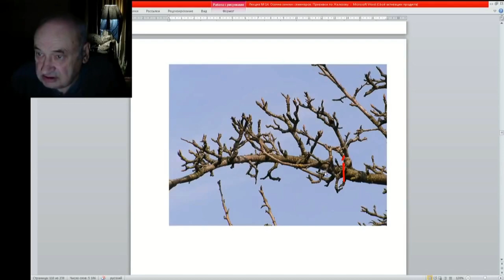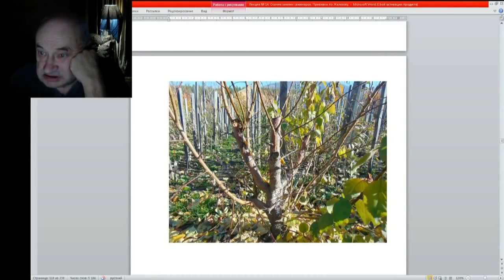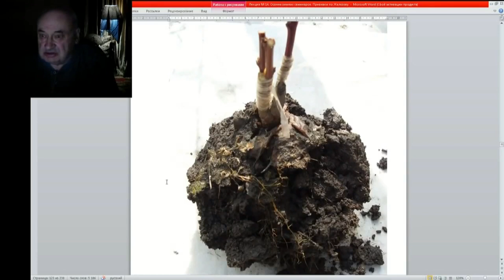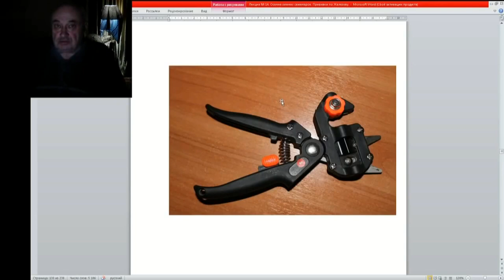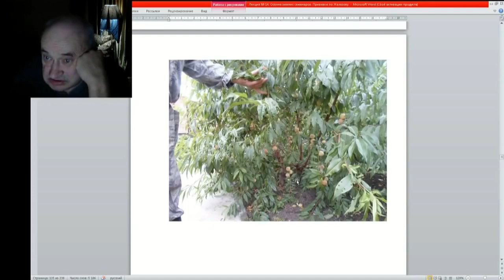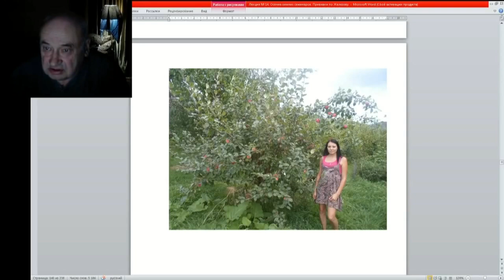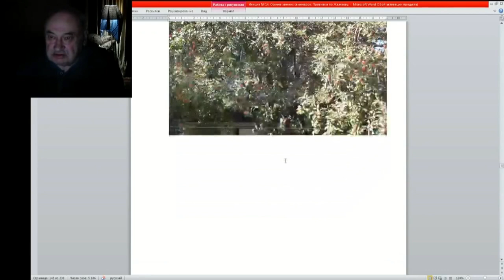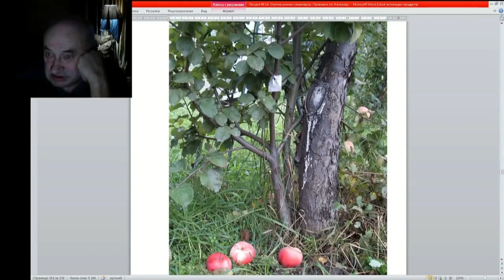15 ч 03 Какие побеги можно прививать